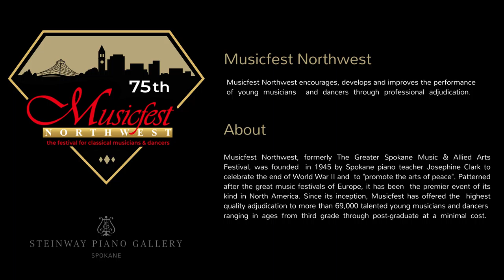MFNW 2021 Claire Wang Performance Only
Claire Wang performing Jeux D'eau by Ravel at the Steinway Piano Gallery.

Musicfest Northwest does not claim rights to the music performed. MFNW does not make any profit from these videos.

Message from the President:

Hello, I'm James Ennis, President of Musicfest Northwest. We know how difficult this year has been for everyone and, while we had hoped that our festival would be back to normal this year, we are very grateful to everyone for their understanding that this was just not possible given the current events and venue issues.
In lieu of our normal festival, the board of trustees came up with the idea and decided to host a series of divisional Master Classes, and they were most successful! We are excited to be able to share some of the wonderful performances and incredible learning experiences provided by the professional master clinicians this year through a professional video format. This was a new and exciting adventure for Musicfest Northwest as it was for the participating students and teachers. This was our way of giving something back to our community this year. Now, because of all forms of social media, we have past and present students and their families, past and present teachers, and past and present adjudicators which spans nearly the whole world.
The Musicfest Board of Trustees wants everyone to know that we shall be ready for the upcoming 2022 festival season and we are fully committed to continuing the highest of standards for the competition and adjudication format that we work so diligently to provide. We will continue the rich 75 years of tradition to bring the best of the best of adjudicators from across our nation to provide the highest standard of grading and teaching that the festival students, their families and teachers deserve.
I would like to extend a very generous thank you to all the students and their families, teachers, master clinicians, the Musicfest Board Members, our wonderful volunteers, the ever so valuable tech people, and everyone else who made this offering possible. This was a lot of work in a very short time to change the scope of our traditional festival to divisional master classes. So, we thank you all for your patience and grace.
Finally but not least, we would like to thank all our generous sponsors who financially supported the master class idea this year; The Holloway Family Trust, The Belanger Trust, Patrick Gray-American Family Insurance Agency, Wonder Woman Cleaning Services, Hank & Kay Benson, Mike & Barb Cantion, and a very special thank you to the Steinway Piano Gallery of Spokane & Ryan Cossette General Manager for offering and allowing us to use the recital hall for a full week of piano master classes. Without all of you, these master classes would not have been possible for us to do.
So, on behalf of the Musicfest Northwest Board of Trustees and myself, I hope you enjoy these professionally prepared videos, and that we will be able to see everyone next May for Musicfest Festival 2022. And please, have your friends and family watch these videos, and click the "Like Button" on the video for us.